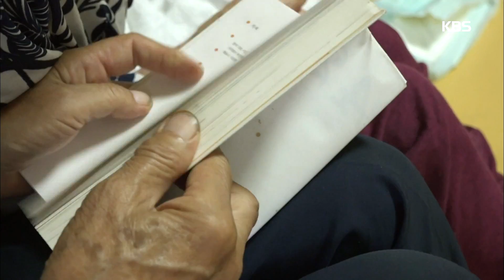인간극장-동갑내기 아내의 곁을 지키는 승팔 할아버지 20181029